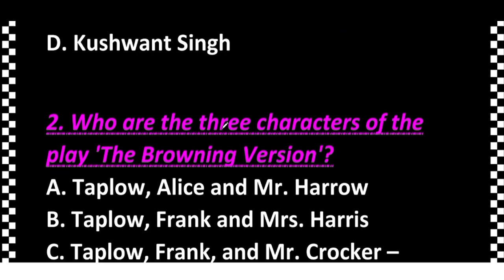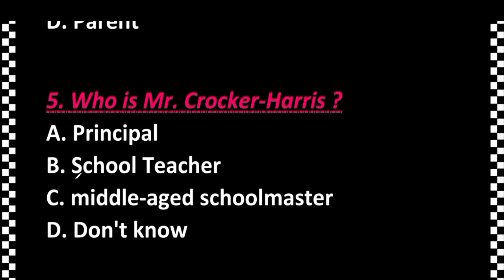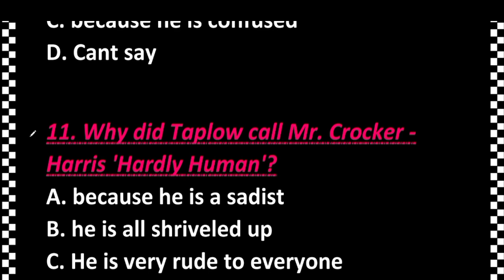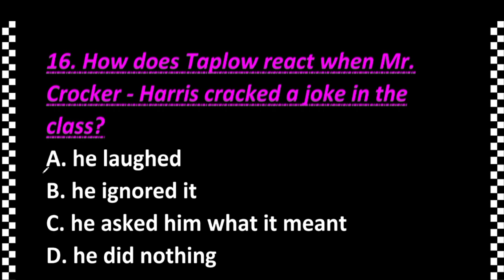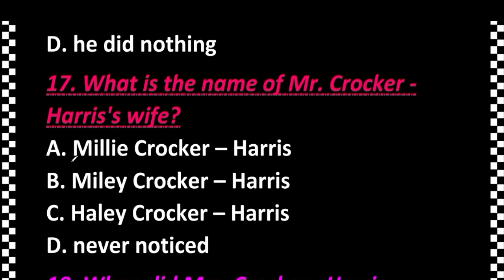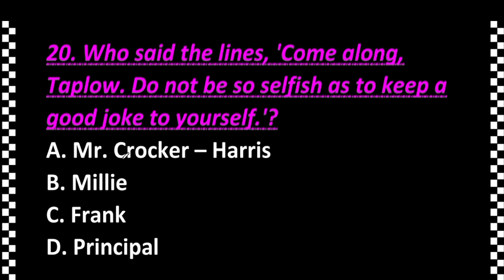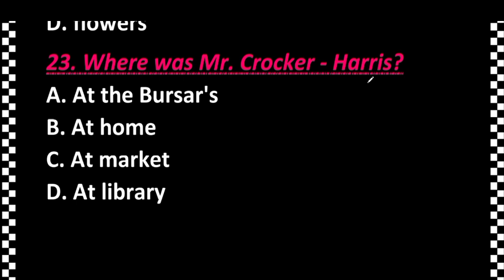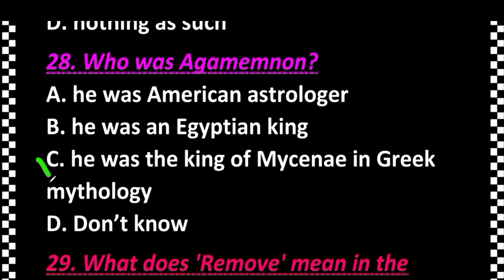Class-11 | English | ch-6 | the browning version | mcqs